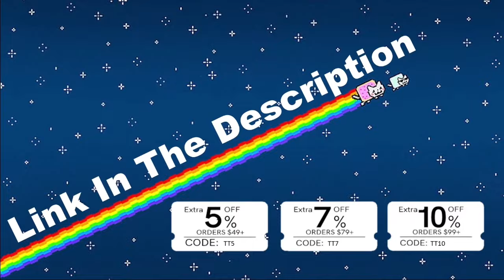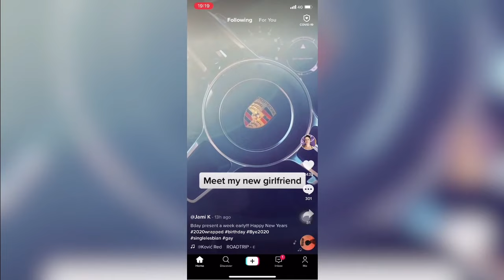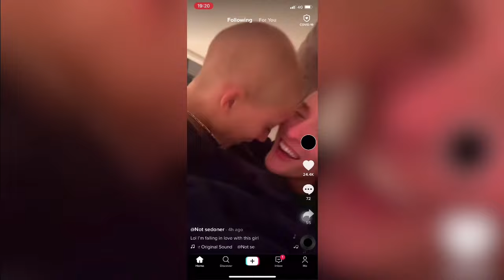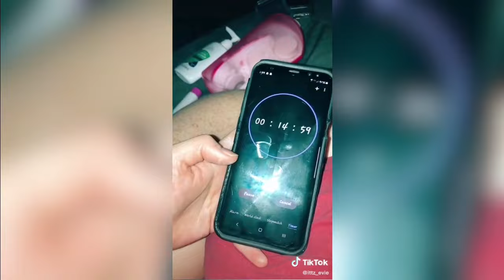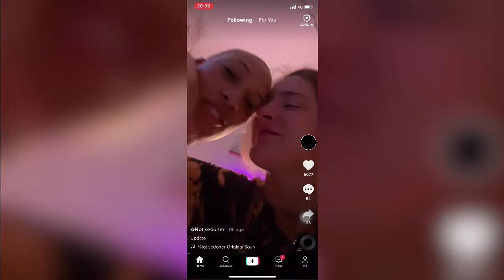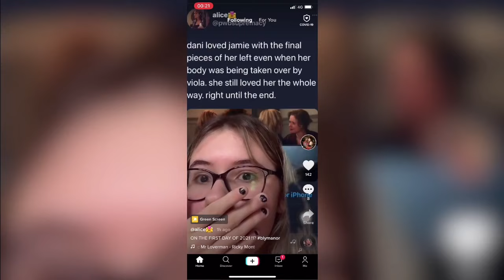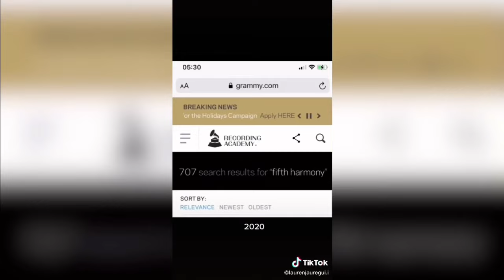Lesbians TikTok (Fresh Start)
I WILL DEFINITELY WATCH THEMM

SALES ON DECEMBER. GO CHECK IT OUT

GetGirlApparel

Extra 7% Order Over $79, Code: TT7